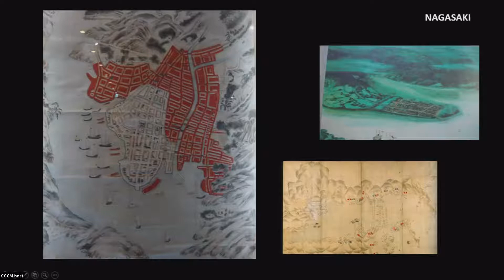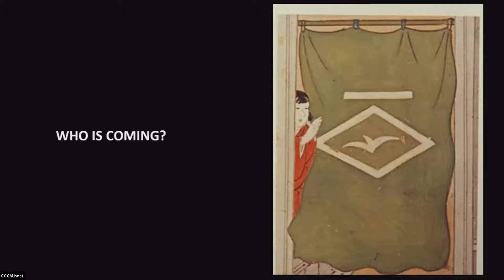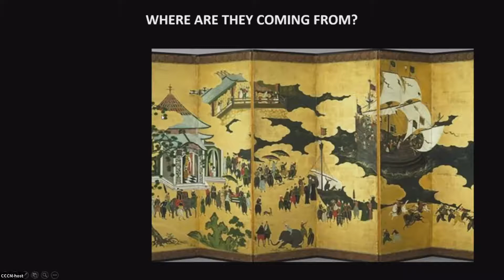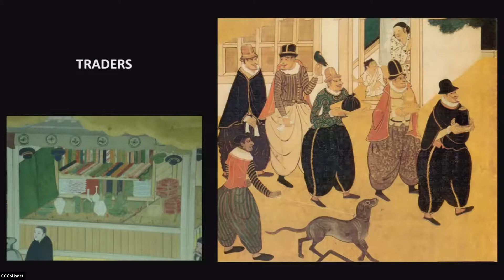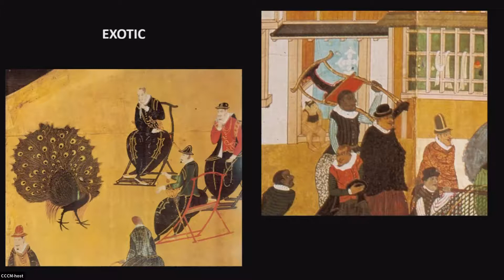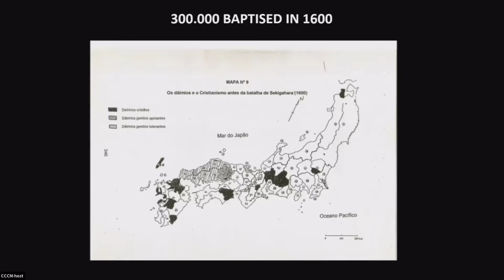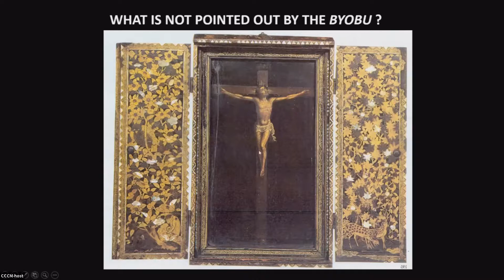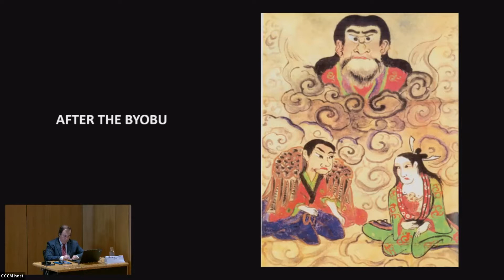Nanban byōbu as a visual resource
João Paulo Oliveira e Costa
The 32nd EAJRS Conference
第32回日本資料専門家欧州協会年次大会
Documentary and visual resources on Japan in the wider Asian context

Centro Científico e Cultural de Macau
Lisbon, Portugal
14-17 September 2022